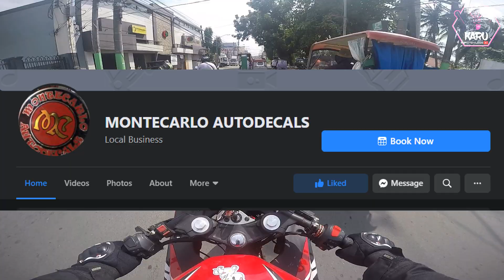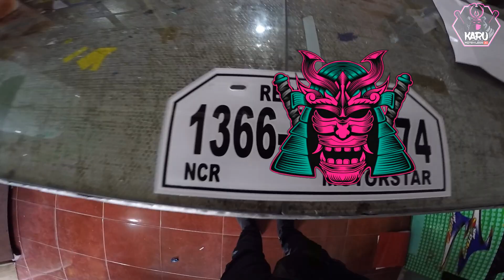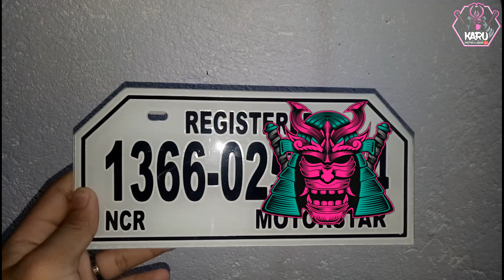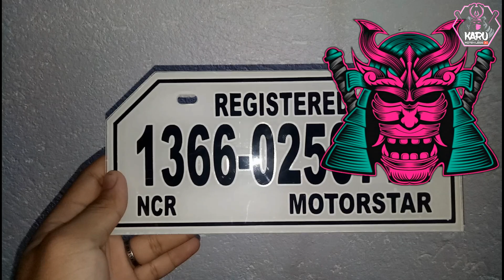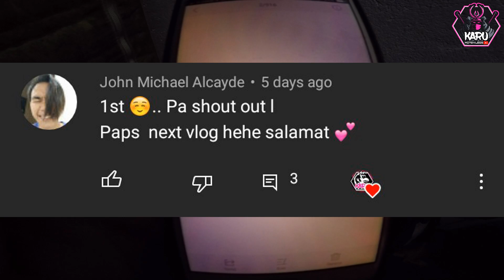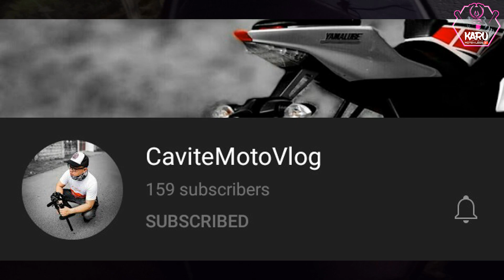TAGAS LANGIS ni Z200s Z200x Z200II (Pagawa tayo plaka) (AKRAPOVIC SHOTY SOLD)